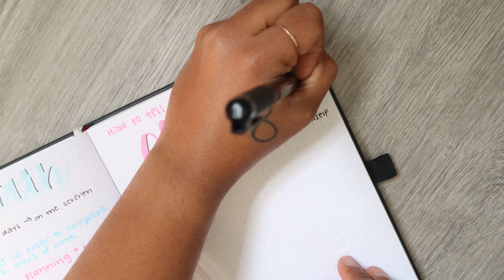How to Share Your Faith with Others | Bible Study Journal | Bible Study Video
Today's video was requested by a subscriber and talks all about how to share your faith with others, how to tell others about Christ and how to tell people about God.  The main way we can tell others about Christ is to SHOW them by our actions.  Do something kind and considerate for someone else so that they will ask you about your why.  I hope this video helps - let me know if you have any other questions.  I love you all!  & God bless xx

Vivid Scribbles Bullet Journal:

Crayola Supertips Markers:

Frixion Erasable Gel Pens:

Faber-Castell Pitt Artist Markers:

Zebra Grey Mildliner

✏ CREDITS
Endscreen Photo by Jonny Swales on Unsplash

✏ EQUIPMENT
CAMERA
Canon M50 Bundle

The second camera that I use for close-up shots is a cell phone (Samsung Galaxy S7+)

RING LIGHT

*I edit my videos using Adobe Premiere Pro on a Dell PC

✏ FAQ
- What is your name/age/where do you live/where is your church?
I prefer to remain anonymous simply because I feel like that's what God wants me to do.  Maybe that will change in the future but right now I don't think it will.  I like to think of it as living Matthew 6:1.

- How do you choose the bible verses/topics to study?
A lot of my video topics come from requests from subscribers, so if there's a certain scripture or topic you would like to see a video on leave a comment below.  When I'm studying my bible personally, I study areas that I know I need to improve in.  Other times I randomly pick a scripture from the bible or I'll look up scripture mentioned in a sermon, etc.

- What Bible do you use?
I typically read out of the NIV and I use the Bible app on my phone (made by Life.Church/ YouVersion).

✏ ABOUT
I am just a regular girl who loves Jesus and studying the bible.  I have no formal training in the word (which is probably clear from the videos lol).  Study the bible with me as I make videos using my bible study bullet journal.  Having a bible study journal has helped me learn how to get closer to God.  I use my Christian bullet journal as a way to learn more about the word.  The bible study videos are typically women's bible study videos, however all are welcome here.  Study the whole bible with me as I learn more about God's word, chapter by chapter.  I cannot put into words how beyond GRATEFUL I am for this channel and amazing group of believers that support and share feedback with each other.  Thank you from the bottom of my heart ♡

Matthew 4:19